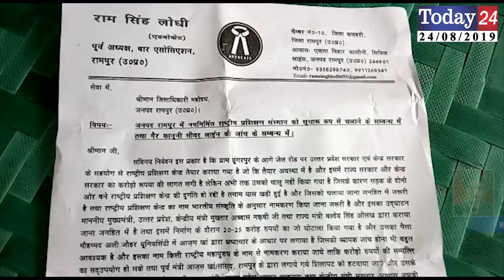सीवर लाइन में आज़म खान ने बर्बाद किये 200 करोड़ ज़्यादा रुपये | Today24